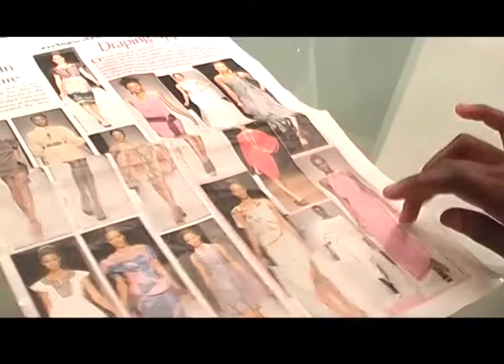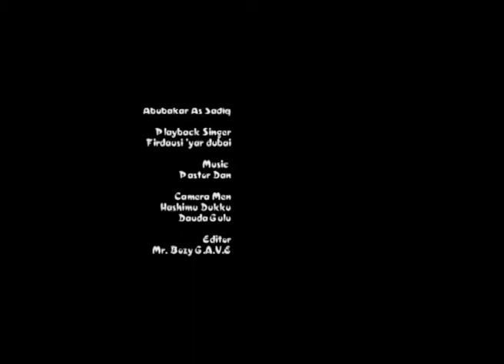SAUYIN RAYUWA hausa fim part 2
Blue sound multimedia project Produced by TY shaban